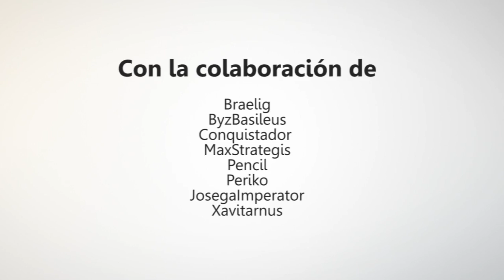Europa Universalis IV en Español - Partida Multijugador OceloTStrategy #29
Tras los turbulentos sucesos originados por la presión austriaca a la joven Brandemburgo y el temor europeo por la formación de la todopoderosa Prusia, llegamos a un periodo de paz breve que desatará nuevos conflictos y cambios de confianzas y alianzas por el tema colonial.